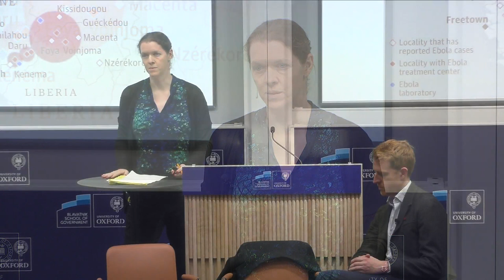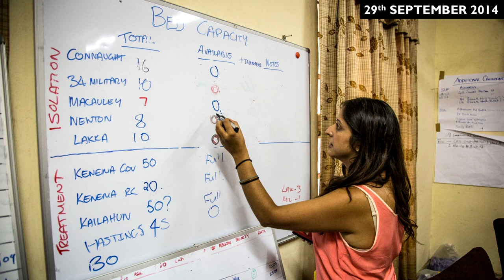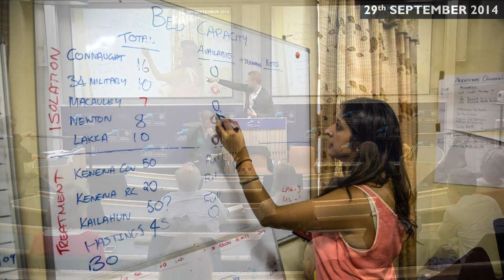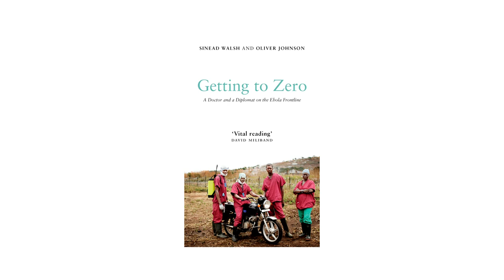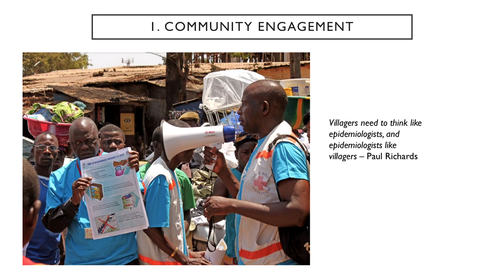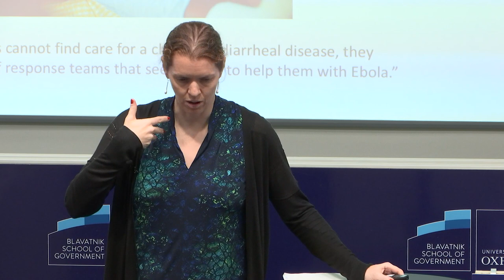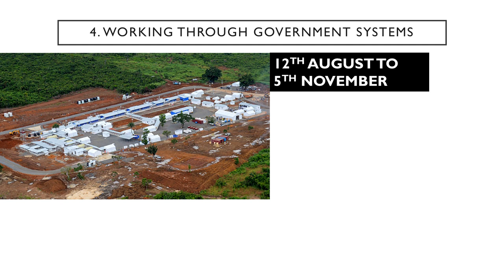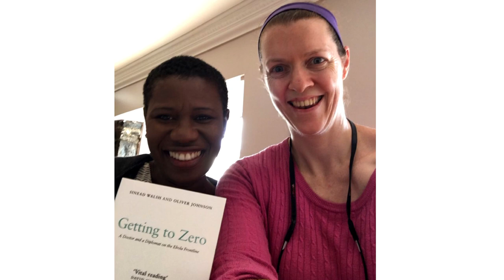Getting to Zero: A Doctor and a Diplomat on the Ebola Frontline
In 2014, Oliver Johnson, a 28-year old British doctor found himself co-running the Ebola isolation unit in Sierra Leone’s main hospital after the doctor in charge had been killed by the virus. Completely overwhelmed and wrapped in stifling protective suits, he and his team took it in turns to provide care to patients while removing dead bodies from the ward. Against all odds he battled to keep the hospital open, as the queue of sick and dying patients grew every day.

Only a few miles down the road Dr Sinead Walsh, the Irish Ambassador and Head of Irish Aid, worked relentlessly to rapidly scale up the international response. At a time when entire districts had been quarantined, she travelled around the country, and met with UN agencies, the President and senior ministers so as to be better placed in alerting the world to the catastrophe unfolding in front of her.

In this event, they will talk about their book Getting to Zero, a blow-by-blow account that exposes the often shocking shortcomings of the humanitarian response to the outbreak, both locally and internationally, and call our attention to the immense courage of those who put their lives on the line every day to contain the disease. Informed by over eighty interviews and two hundred written reports, they draw out five key lessons for the future, which Dr Sinead Walsh is now applying first-hand in her new role as EU Ambassador to South Sudan, a country that neighbours the current DRC Ebola Outbreak.

The event will be moderated by Nikolas Kirby, Research Fellow in Philosophy and Public Policy at the Blavatnik School of Government.

SPEAKER BIOGRAPHIES
Dr Sinead Walsh is the EU Ambassador to South Sudan. She has worked for Ireland’s Department of Foreign Affairs and Trade since 2009. She was a Senior Fellow at the Harvard Humanitarian Initiative in 2016/17. Prior to this, she served as the Ambassador of Ireland to Sierra Leone and Liberia and the Head of Irish Aid in the two countries, based in Freetown from 2011 to 2016.

When Ebola struck, Sinead had been in Freetown for three years as Irish Ambassador and the Head of Irish Aid. She threw herself into efforts to raise the alarm and rapidly scale up the response. Through media interviews and urgent briefings over the phone to Dublin, Brussels, Geneva and New York, she worked to alert the world to the growing catastrophe.

Dr Oliver Johnson is a visiting lecturer in global health at King’s College London. He was based in Freetown from 2013 to 2015 working as the Director of the King’s Sierra Leone Partnership and was awarded an OBE in the 2015 Queen’s Birthday Honours in recognition of his leadership role in the British response to the Ebola outbreak.

Oliver and his team supported the management of more than 578 confirmed cases of Ebola in Connaught Hospital, as well as the establishment of the Freetown Command Centre and Ebola isolation units at 6 government hospitals, which saw 2,571 suspected cases, of which 1159 were positive.